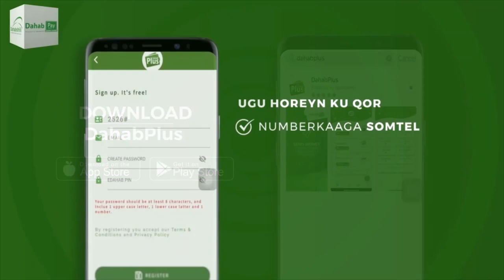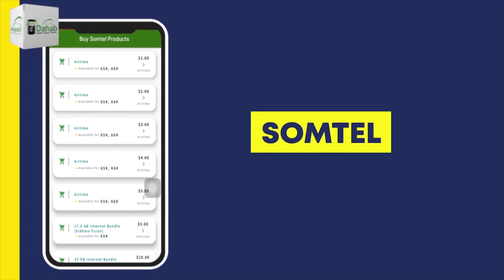Shirweynihii 4aad ee xisbiga Ucid oo maanta lasoo gabagabeeyey.